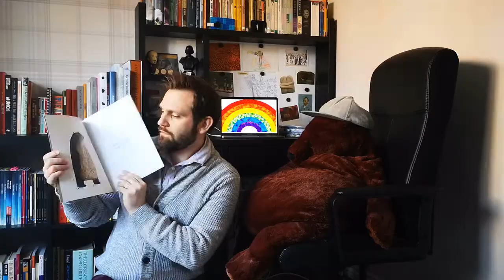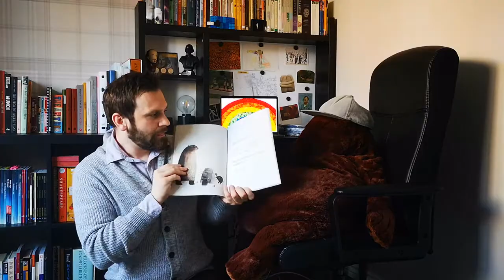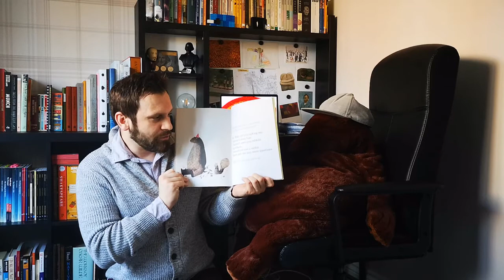I want my hat back by Jon Klassen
This is a fabulously illustrated book about a bear who's hat has gone missing.